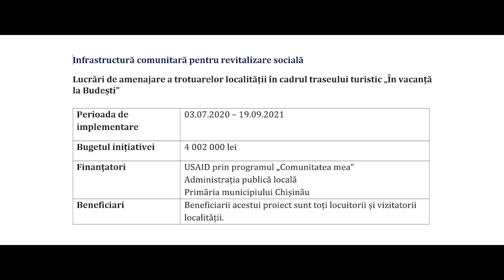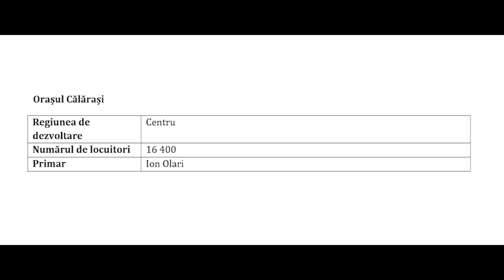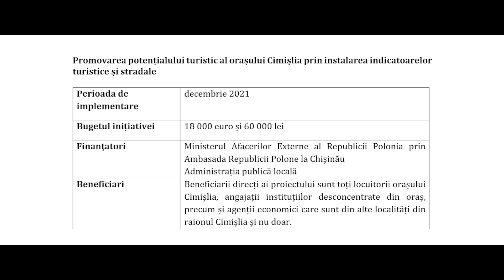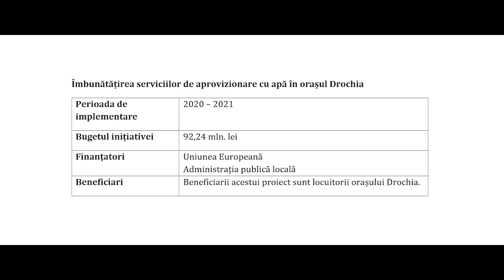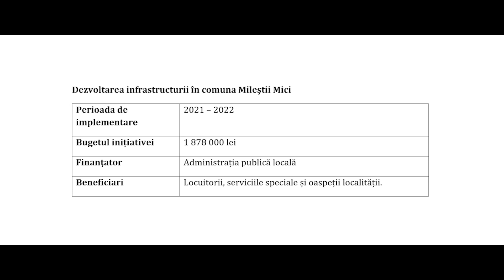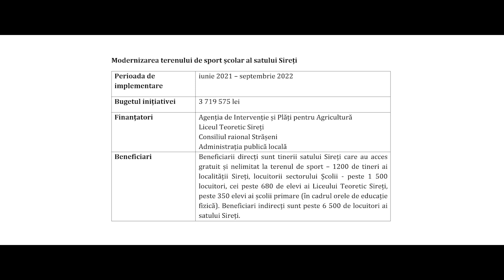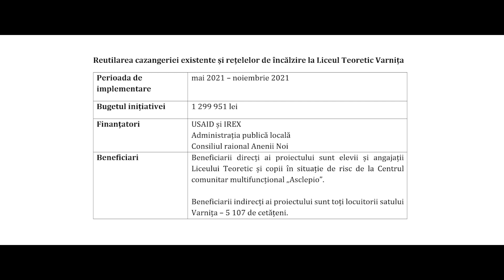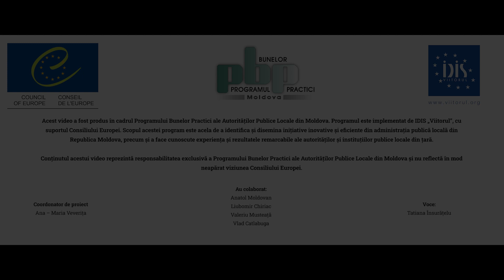Bune practici Moldova 2022:Infrastructură comunitară pentru revitalizare socială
Acest video a fost produs în cadrul Programului Bunelor Practici ale Autorităților Publice Locale din Moldova. Programul este implementat de IDIS „Viitorul”, cu suportul Consiliului Europei. Scopul acestei program este acela de a identifica și disemina inițiative inovative și eficiente din administrația publică locală din Republica Moldova, precum și a face cunoscute experiența și rezultatele remarcabile ale autorităților și instituțiilor publice locale din țară.

Conținutul acestui video reprezintă responsabilitatea exclusivă a Programului Bunelor Practici ale Autorităților Publice Locale din Moldova și nu reflectă în mod neapărat viziunea Consiliului Europei.

Află mai multe pe și @PBPMoldova